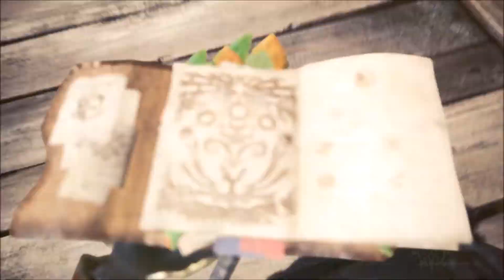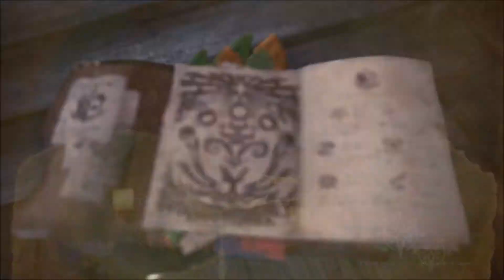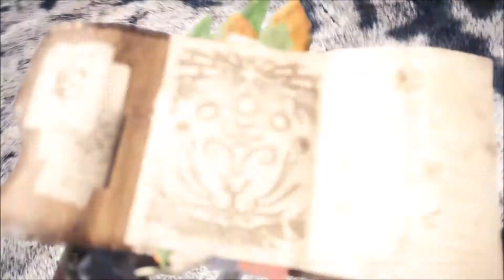Monster Hunter World | Expédition dans le grand ravin | Ep11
► Vous connaissez par coeur la franchise Monster Hunter ? Vous voulez (re)découvrir Monster Hunter World en 2020 ? Dans les deux cas, cette aventure inattendue est pour vous et se déroule totalement sans filtre par les yeux du vrai débutant.

Chasses monstrueuses garanties. Commentaires homemade avec le coeur. Préparation au DLC Iceborn pour certains. Il s'agit d'un voyage au coeur d'un monde sauvage où on va butter des trucs gros comme des buildings avec un katana et la franchise du noob complet. Tous les conseils sont vitaux et je remercie déjà ceux qui souhaitent en donner  :-) On va en avoir besoin !